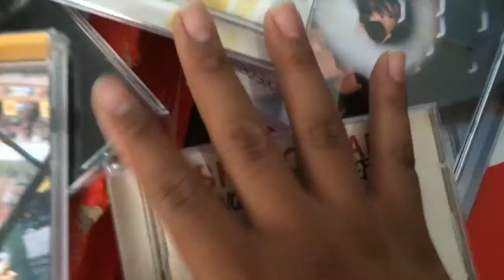LOS ANGELES with JUSTIN BIEBER!?! (Vlog 23)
This was a fun week of fun being on The Price is Right, Jimmy Kimmel Live, a free Future concert, & an Evening with Justin Bieber!